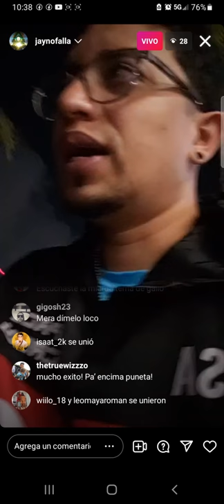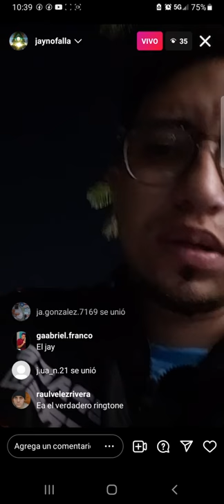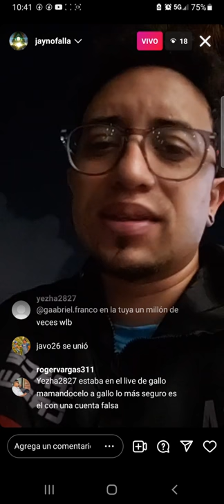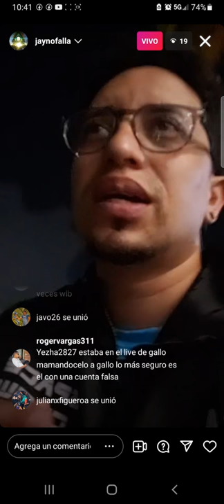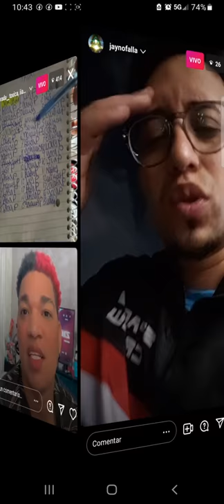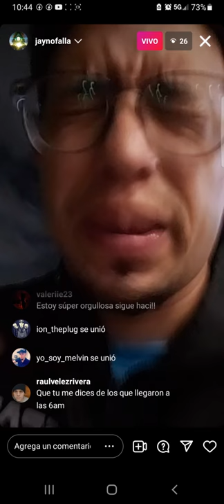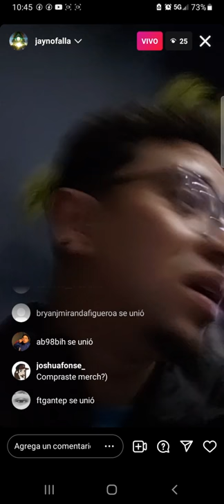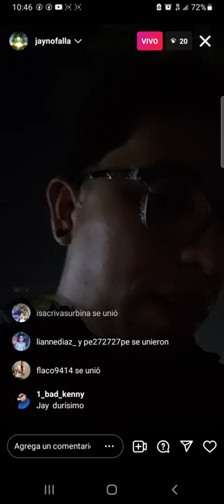JAY NO FALLA REACCIONA AL TEMA: FUEGO DE GALLO THE PRODUCER